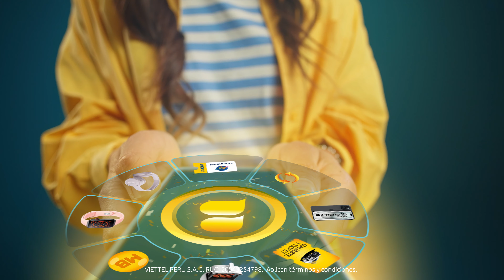¡Celebra los 10 años de Bitel!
🎉 ¡Celebra los 10 años de Bitel y gana! 🚗📱
Rompe la piñata en la app Bipay y participa por camionetas Chery, iPhone 15 y más. 💥
👉 ¡Descárgala ahora y juega!